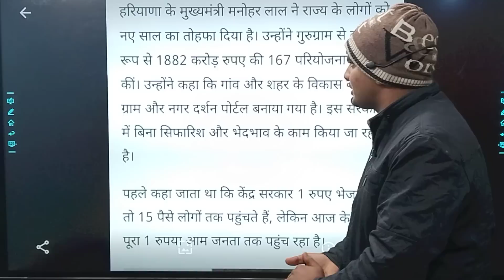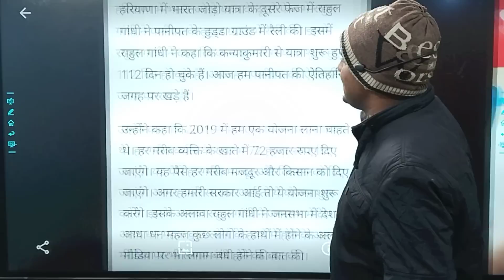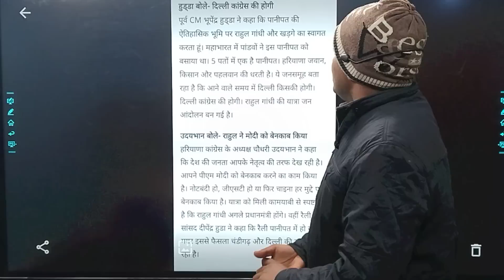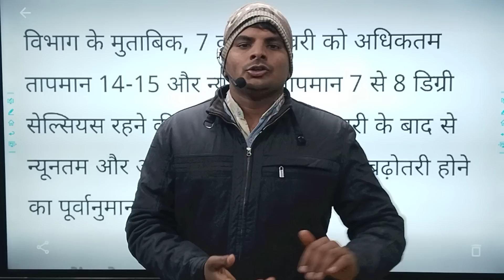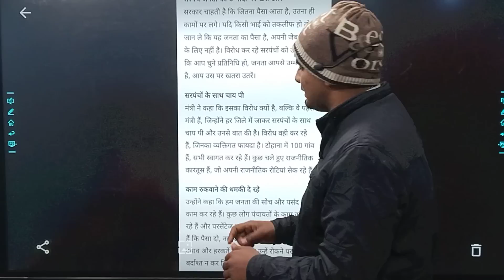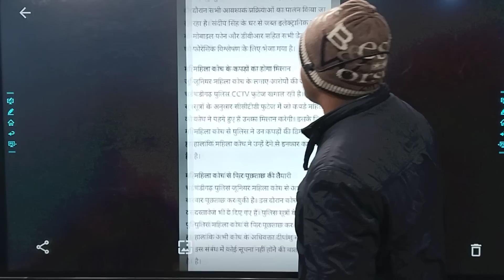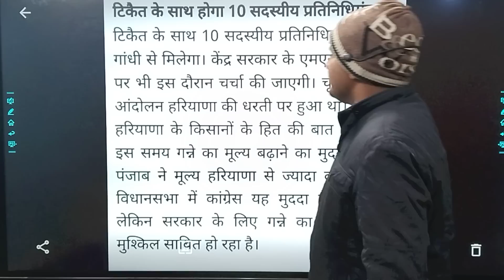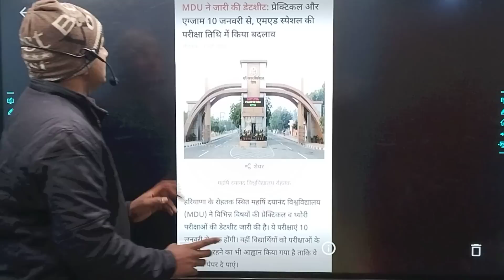7 January 2023 Haryana News | Haryana Hindi News 7 | Haryana Today Live News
7 January 2023 Haryana News | Haryana Hindi News 7 | Haryana News | Haryana Today Live News |Haryana